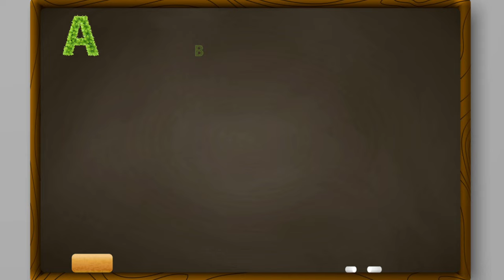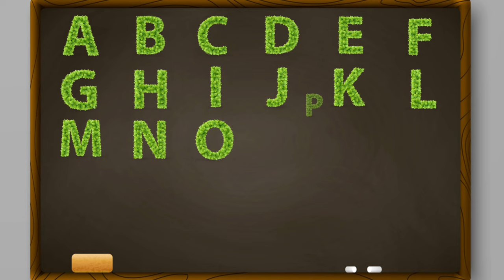ABC Alphabet Song abcd ,abc , English alphabet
learn abc
learn english alphabet
abc, abcd